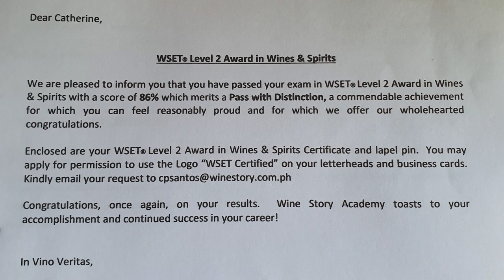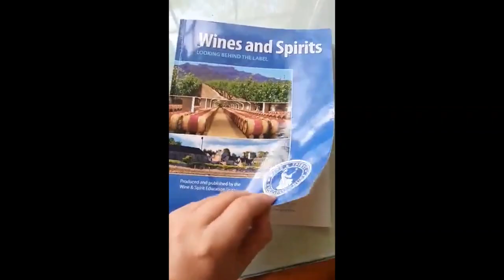Trailer | Welcome to Sugbo Wine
🍷 I'm Catherine Medici–Seniedo, a Certified WSET Level 2 for wines & spirits. For over 9 years now, I've been selling wines & spirits and working with distributors, retailers, hotel and restaurant directors, event specialists, and VIPs in Cebu City.

In this channel, we talk about all things wine. Join me as I walk you through the wide selection of wines available in the Philippine market, the do's and don'ts, and of course, how to enjoy wine best.

Cheers! 🥂

P.S. Drink Responsibly